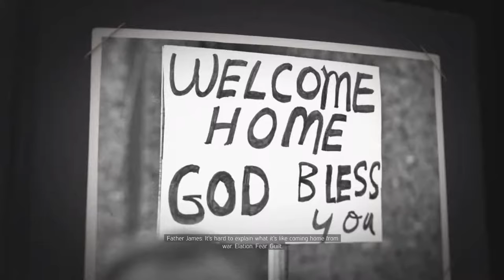MAFIA 3 (Xbox One/PS4/PC) | Episode 2 | The Haitian Job